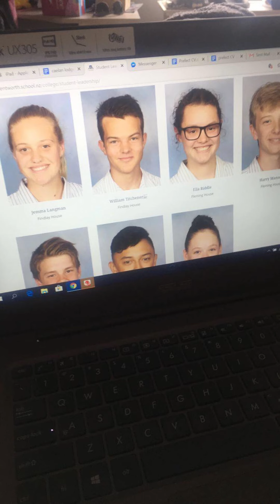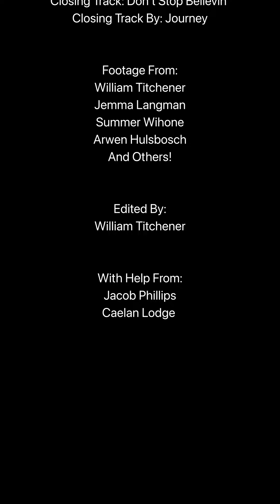WWC Class of 2020 | Short Film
Wentworth College's 2020 Year 13 Leavers Video.

Watch in Portrait mode you spoons!

This video was created by some of the 2020 leavers and was not signed off by school management.

Class of 2020 Student's and Former Students:
Year 13 Leavers
Frank Bai
Michael Berns
Mia Boot
Daniel Bunting
Natascha Gregory
Arwen Hulsbosch
Joshua Jung
Jemma Langman
Garrett Li
Caelan Lodge
Caitlin Longuet-Higgins
Marco Ma
Amelia Paxton
Jacob Phillipps
Ella Riddle
Jin Seo
Robert Tang
William Titchener
Emily Wang
Summer Wihone

Year 12 Leavers
Sophie Ogden
Jackson White
Luba Eliseeva
Francis Preston

Year 11 Leavers
Rowan Bekker
Rebecca Horlock
Ben Price
Blake Stone
Ariana Tuson
Jennifer Utiera

Year 10 Leavers
James Dobson
Solange Fonclara
Won Jae Heo
Anja Krehl
Jadon Modlin
Sophia Muller
Lauren Ovenden
Farah Rand-Durling
Oscar Wonghiriwat
Nicole Woolsey

Year 9 Leavers
Tristan Bischoff
Sam Cutts

Year 8 Leavers
Hannah Captain
Natascha Coutts
Chandler Cunningham-South
Bohyun Park

Year 7 Leavers
Thomas Morgan
Toby Romminger

Footage From:
William Titchener
Jemma Langman
Summer Wihone
Arwen Hulsbosch
And Others!

Edited By:
William Titchener

With Help From:
Jacob Phillips
Caelan Lodge

Copyright Excludes All Music.